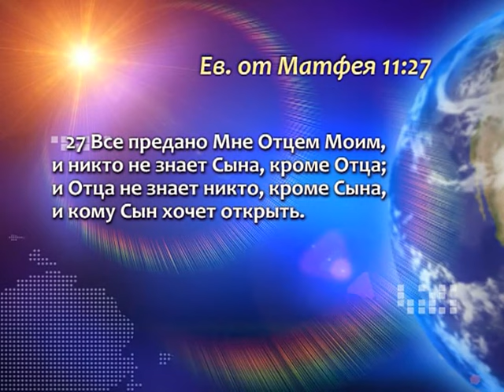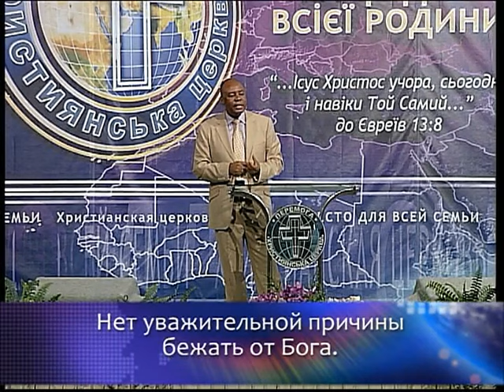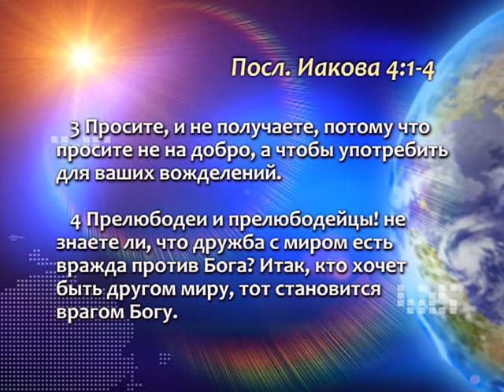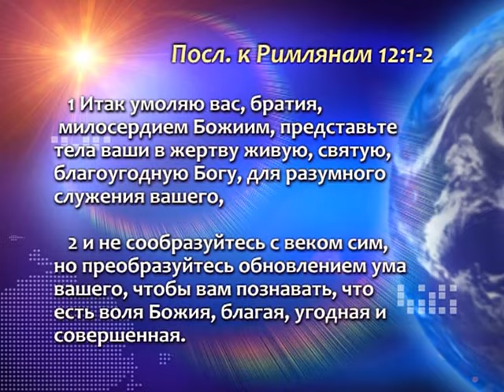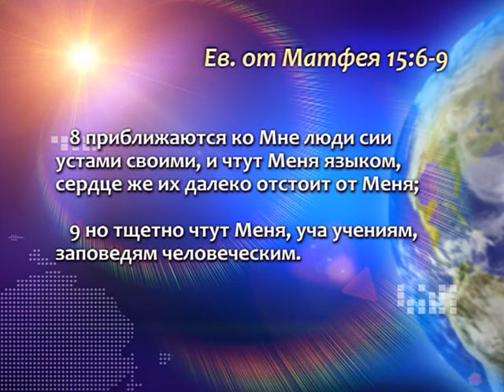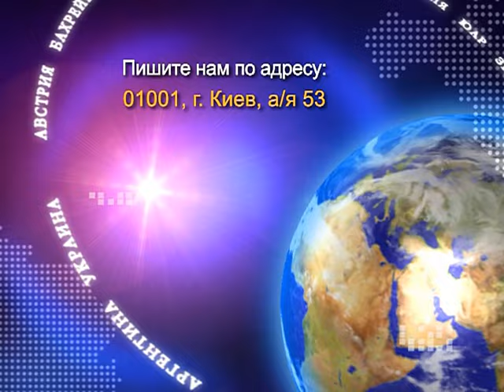«Голос Победы»: Всегда беги к Богу (534)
В этой программе пастор Генри Мадава проповедует о великой любви Бога к нам. Пастор уверен, что наши познания Бога всегда приблизительные.  В чем условие получения благословений от Бога? Можно ли общаться с неверующими? Что значит «не дружите с миром»?  Как преобразовать свой ум? На эти вопросы ответит пастор. Смотрите эту программу, чтобы понять, как войти в Божью полноту.